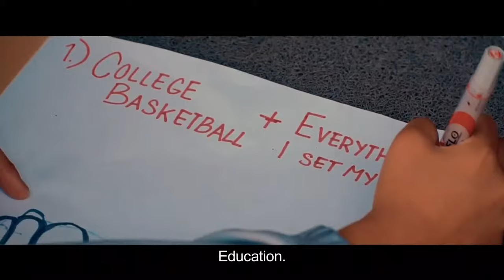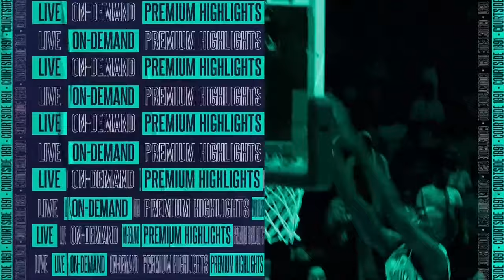New Zealand v France | Full Basketball Game | FIBA Women's Olympic Qualifying Tournament China 2024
Watch the Group Phase game between New Zealand and France at the FIBA Women's Olympic Qualifying Tournament China 2024.

00:00:00 Intro
00:10:39 1st quarter
00:30:55 2nd quarter
01:03:06 3rd quarter
01:23:17 4th quarter